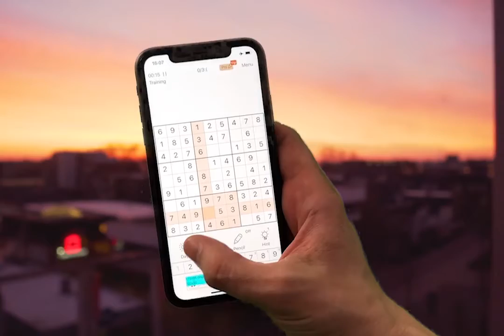Sudoku Logic Brain Puzzles * Teaser-2 15 3х2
Download the Japanese Sudoku classic 9x9 for free.
Logical Sudoku puzzle game works without the Internet and WI-FI.
Scientists have proved that a daily game of logic puzzles for adults and for children, for kids, in particular in logic game Sudoku, supports brain activity, helps to switch and relax. Logical tasks in Sudoku for adults and for kids train memory, concentration, develop thinking.
Play Sudoku puzzles for free without Internet right now!

Game levels: complex sudoku and easy 9x9 sudoku.
The puzzle game for adults and children contains various difficulty levels: easy, medium, complex sudoku and expert. You can start with an easy level, for example, if you need Sudoku for children and move on to more difficult levels as your playing practice grows. The expert level includes the most difficult sudoku, while the training level is a sudoku for kids.
Compete in solving Sudoku logic puzzles with your friends! Play Sudoku for free. We develop puzzles for adults and puzzles for kids, our free brain games without the Internet and WI-FI are available in Android and iOS / Apple (iPhone) versions of applications.

Main features of Sudoku puzzle game:
- Every day new Sudoku logic puzzles for adults and kids
- game levels from easy to hard
- Sudoku puzzles with clues
- free Sudoku logic game for children and puzzles for adults in Russian
- Competitions with friends in solving a complex game without an Internet, speed puzzles
- classic Sudoku game 9x9
- A very convenient Sudoku interface logical puzzle game without internet
- game without internet (internet) and wi-fi for free
- challenging expert level puzzle

Sudoku Adult Puzzle Rules:
Here is a field with 9x9 cells. Some cells contain numbers. Need to enter the missing.
Conditions:
- in each row must be necessarily all numbers from 1 to 9
- in each column of the puzzle logic game for adults must be necessarily all numbers from 1 to 9
- in each 3x3 square there must be all numbers from 1 to 9 (see training)

Advertising in the Sudoku app:
Sophisticated classic Sudoku puzzle works for free on all android devices. You can enjoy playing classic Sudoku for free without internet. You can disable ads in the settings. In this case, you can play Sudoku without ads.

In our catalog of games you can always download classic logic games for free. Try playing Sudoku 9x9 smart puzzle for free. Start playing now, download free games without the Internet!